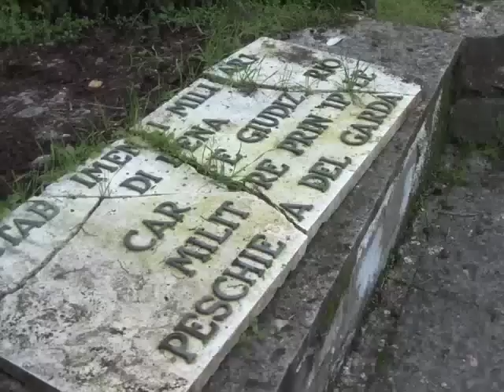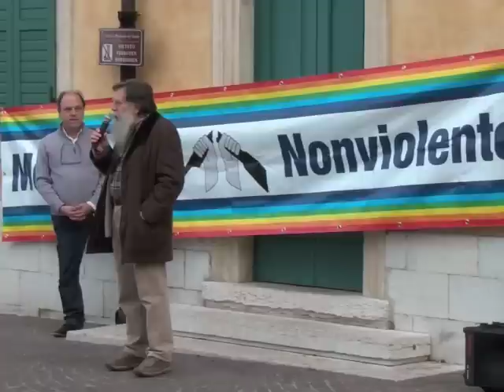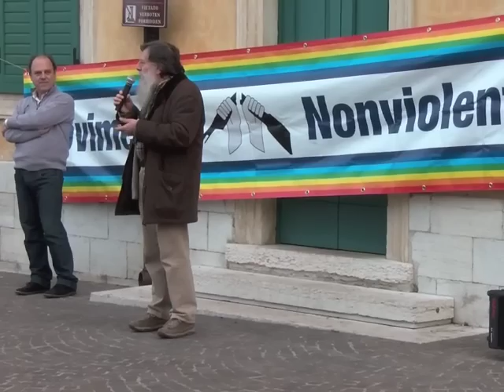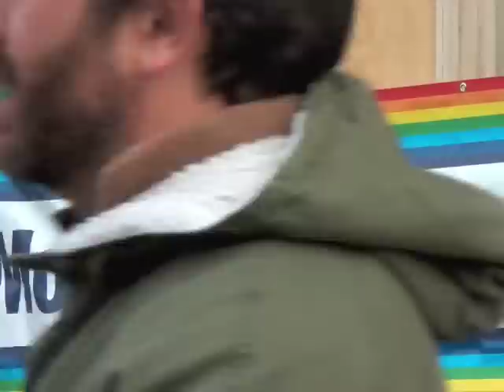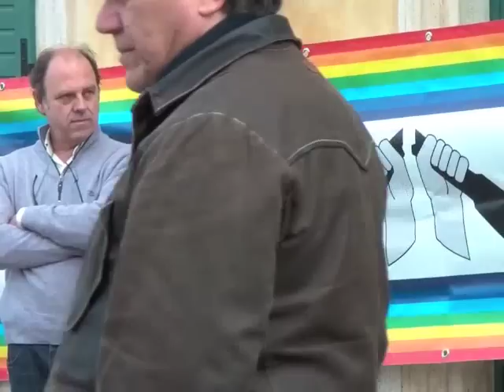Dopo 40 anni torniamo in carcere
visita all'ex carcere militare Caserma XXX Maggio a Peschiera del Garda - VR in occasione dell'annivesario della legge 772 sull'obiezione di coscienza.